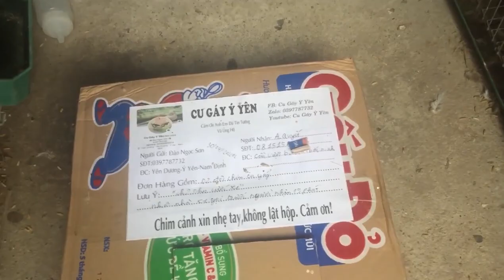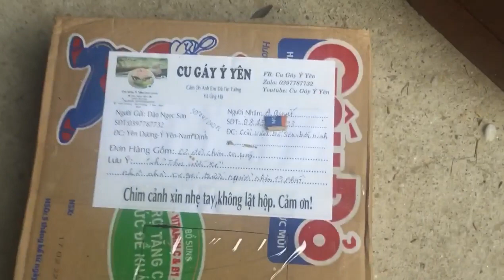ngày 30/04/2022DL gửi cho a trai bồ sơn BẮC NINH 2 đôi cu ta mổ